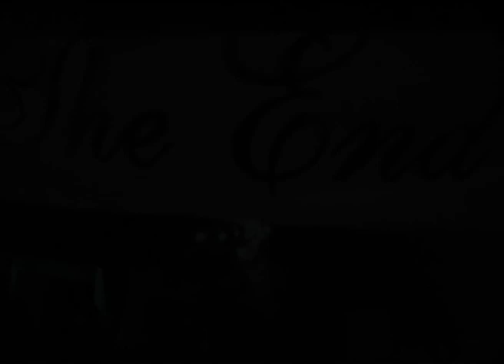Super Night Shot | Trailer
Super Night Shot is a magical journey through the night time streets of Glasgow. Full of unexpected surprises, the Glasgow public become co-stars in a movie that celebrates unplanned meetings with strangers and delights in the randomness of urban existence.

Both comical and moving, Super Night Shot attempts to elevate the banality of everyday life into the glamour and glitz of a big screen blockbuster. Completely unpredictable, the result is an experience halfway between theatre and film, elevating the everyday into the epic and plays with your perceptions of the familiar. Anything can happen, and usually does…

The film begins exactly one hour before you come to watch it when the four performer/activists meet, arm themselves with their video cameras and start them simultaneously. Embarking on a ‘War On Anonymity’, they set off into the night on an adventure where only one thing is certain: 60 minutes later they will meet again and present what they have filmed to the waiting audience.

Super Night Shot is Berlin-based Gob Squad’s most widely toured production, with nearly 200 unique presentations since the project’s inception in 2003.

Super Night Shot image by Megan McEachern.

Presented by the National Theatre of Scotland and Gob Squad.
Super Night Shot is part of Festival 2018, the cultural programme for the Glasgow 2018 European Championships.